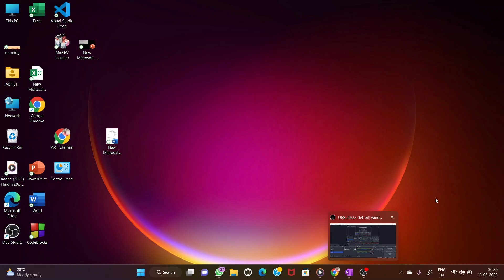RIEMANN INTEGRAL //LEC-6